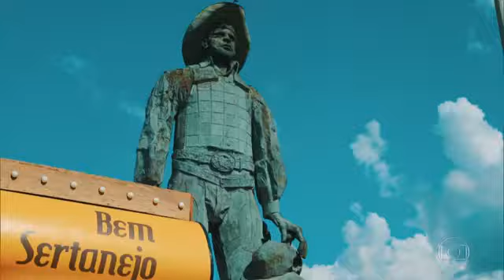Bem Sertanejo : Michel Teló Rionegro & Solimões, Daniel e Zé Henrique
Michel Teló reúne a dupla Rionegro & Solimões,  os cantores Zé Henrique e  Daniel para uma moda de viola ao ar livre e com muito churrasco.